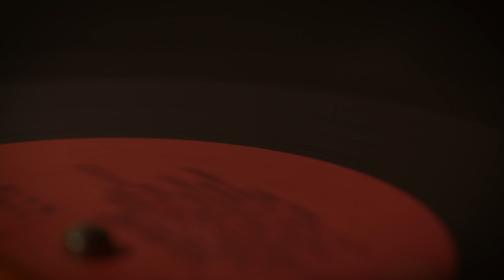Steve Sullivan - Magnolia [Piano Sketches 2020]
Turn down the lights, grab a drink, and sit back to listen to some newly composed piano music. This is a new piece I wrote on the fourth of July, trying to drown out the neighbor's fireworks.

If you like this tune, you might like my other music!